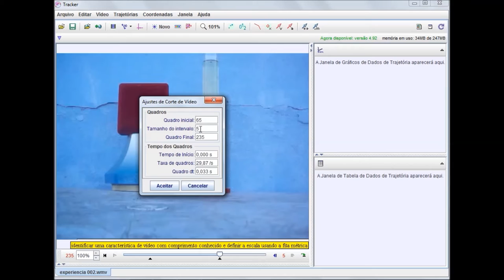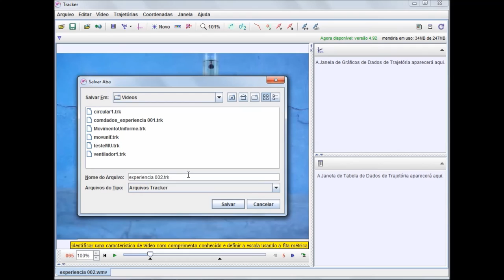03. Como selecionar a parte que será analisada no Tracker